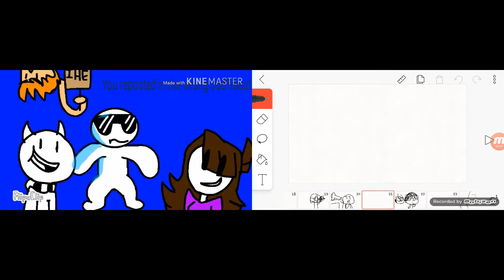You Reposted in the Wrong Odd1sout but it's animated by 2 people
videos:
this is just stealing their videos at putting them together whatever